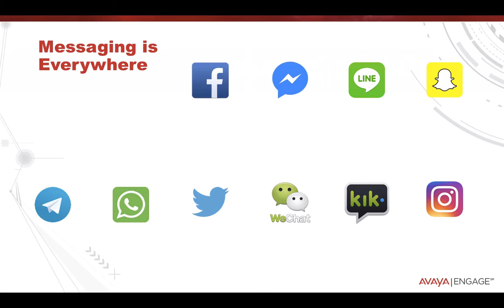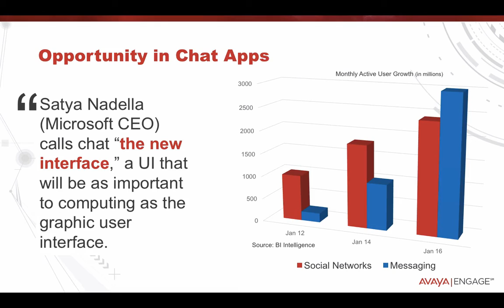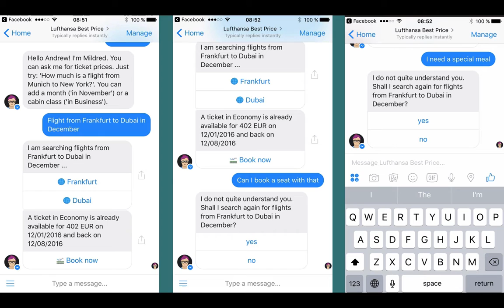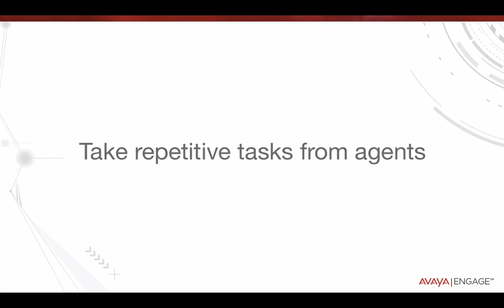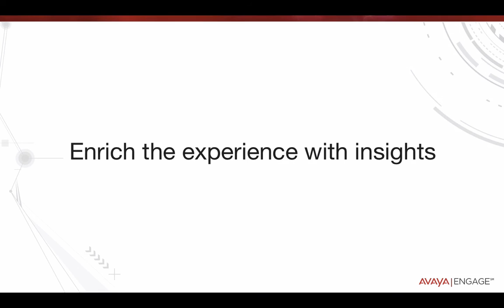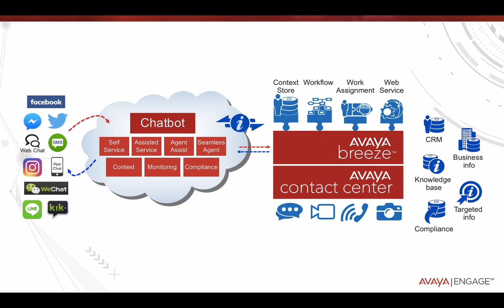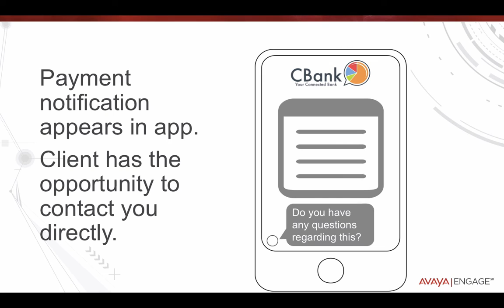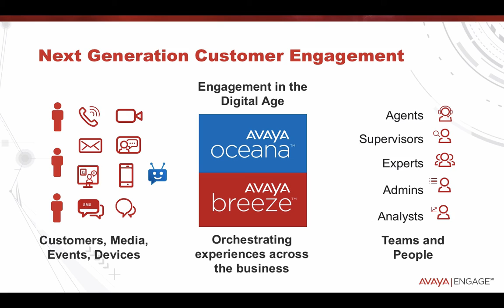Avaya Engage 2016 Future of Automation: from Chatbots to AI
This is my talk from the Avaya Engage 2016 event in Dubai.
- How much of a role does the mobile device play?
- Why messaging applications are so popular?
- What role do chatbots play in customer service?
- What does Avaya have to offer in the AI space?